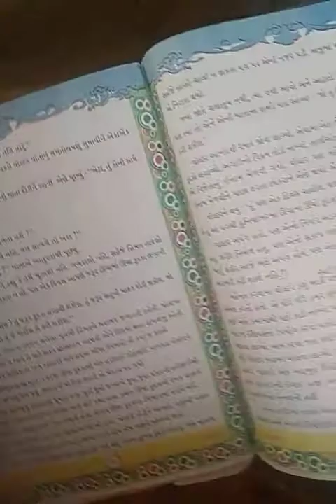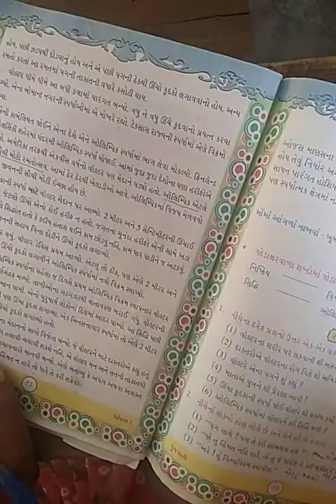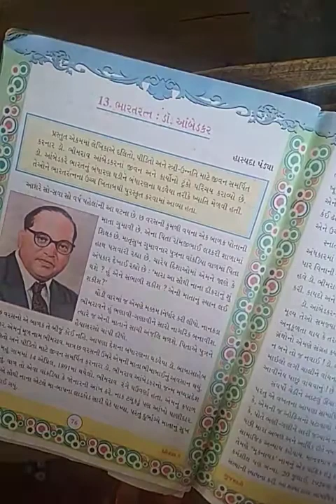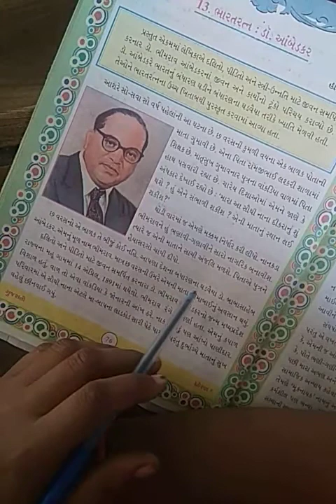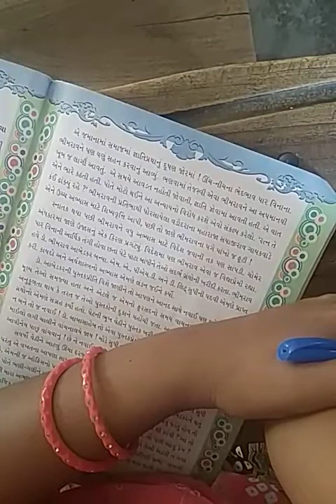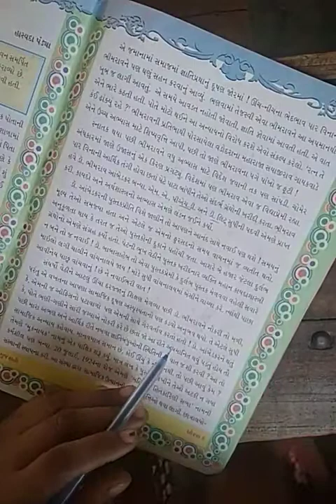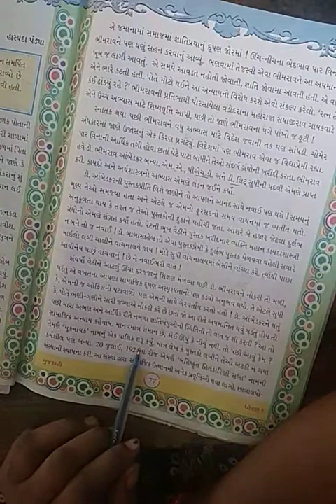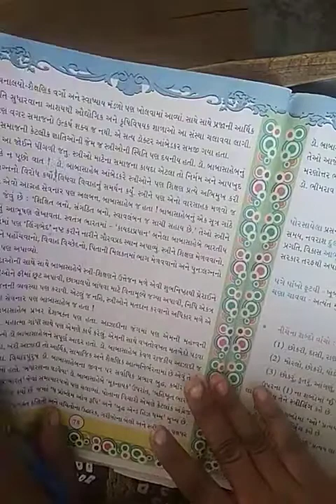STD 5 GUJARATI